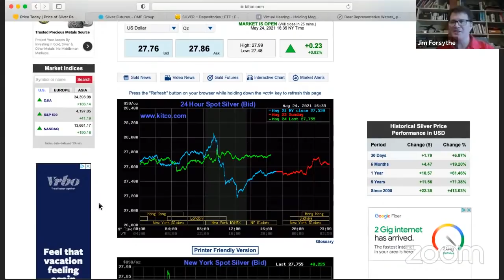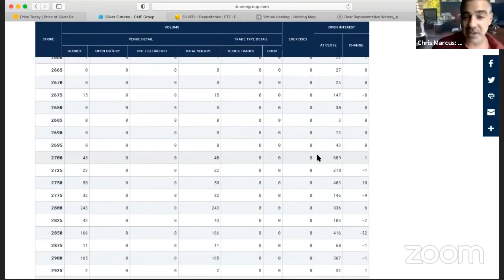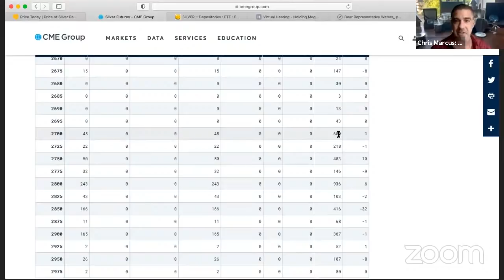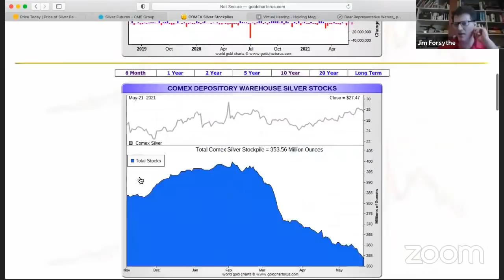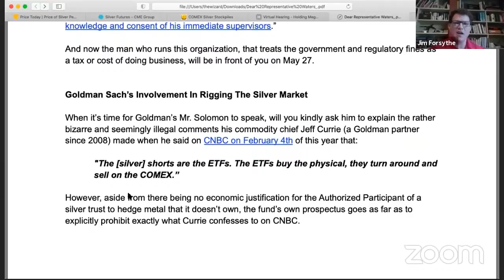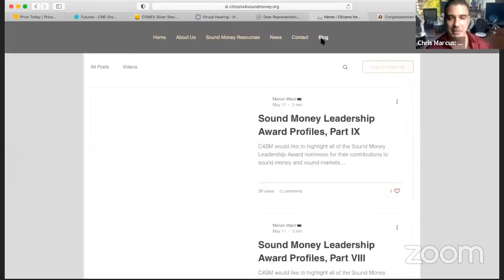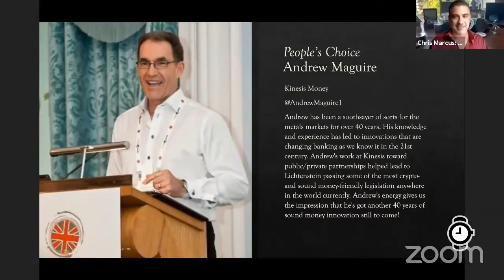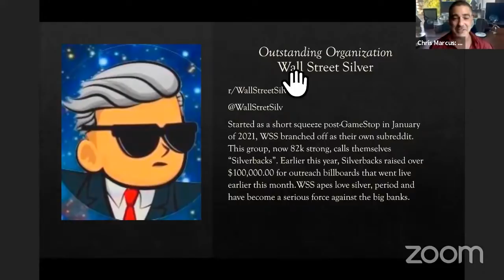Watch out for silver “spoof” prior to options expiration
Tuesday is silver options expiration on the COMEX. And with the way the board is lined up, there are a few clues about how this is likely to play out.

To see the evidence so can send the letter for yourself to Maxine Waters or other representatives of the House or Senate financial committees go to:

To find out more about the deal between Blackrock Silver and First Majestic Silver go to:

To see the letter Marcus sent to CFTC Commissioner Rostin Benham asking him to explain his comments about the silver price being “tamped down” and controlled go to:

To see the detailed evidence explaining how the silver price fell by 10% on February 2, 2021 (despite unprecedented records for silver demand on that very same day), that the CFTC has been sitting on for over 2 months, while the crime continues to occur, go to:

To support legal action against the CFTC, and if you feel that CFTC commissioner Rostin Behnam should explain why the futures market was able to “tamp down” a dangerous situation in the silver market, and why the agency acted to “control the price and volatility” click here:

To buy physical silver in a safe in convenient way, so that you know that you’re actually getting what you paid for, and that it will be the verified silver that you requested, call or email our preciousmetals sponsor MilesFranklin, whose owner Andy Schectman has agreed to beat any online price for the Arcadia audience